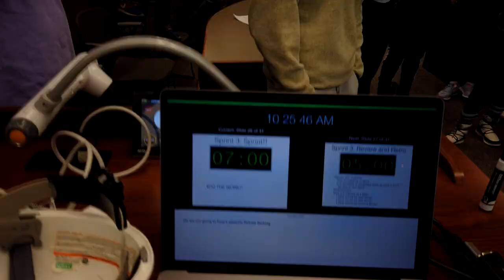Lego City Timelapse